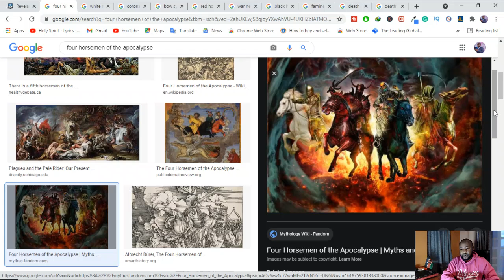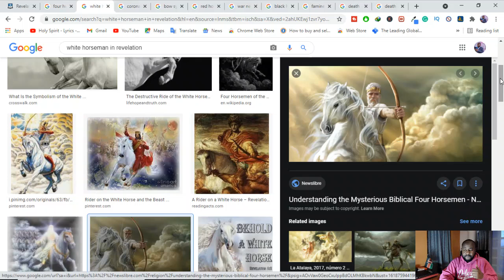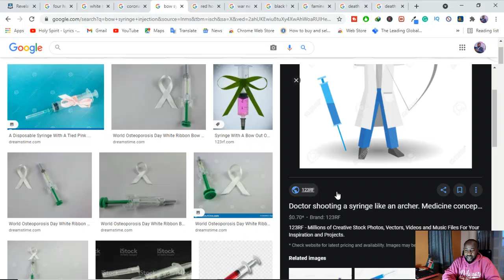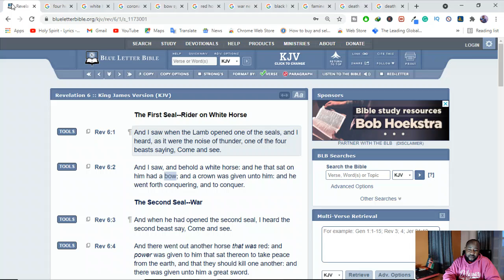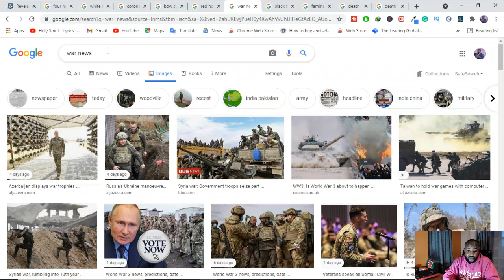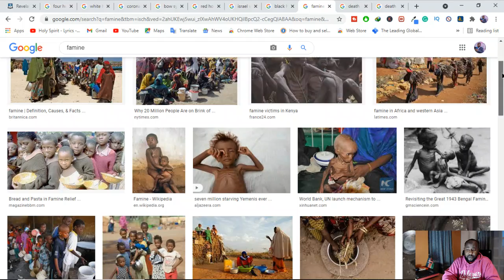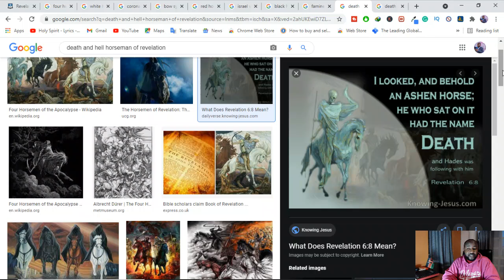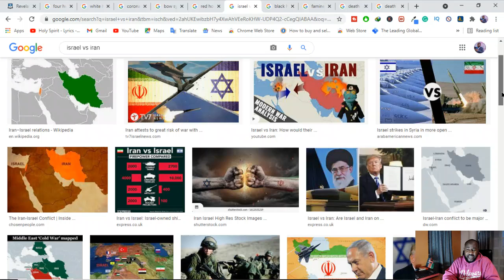Who are The Four Horsemen of The Apocalypse?